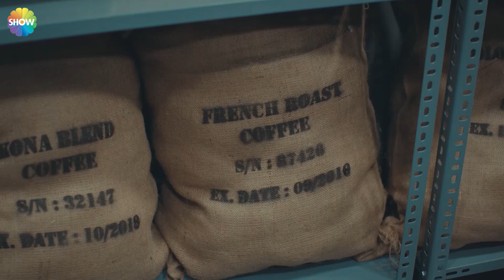Kahvelerin hikayesi - Tehlikeli Karım 3. Bölüm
Oyuncular:
Gonca Vuslateri
Seçkin Özdemir
Mustafa Üstündağ
Bige Önal
Erdem Akakçe
Ceren Soylu
Nilay Erdönmez
Bihter Dinçel
Fatih Dönmez
Hakan Atalay
Mert Aydın
Emine Şans Umar
Görkem Kasal
Melisa Darıcı
Erdal Baran Şahin
Burak Akyol